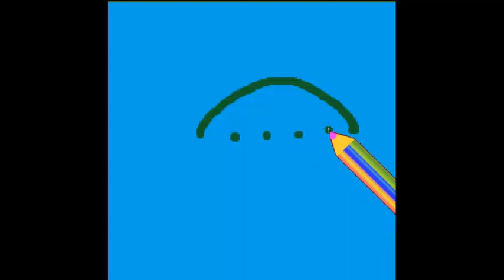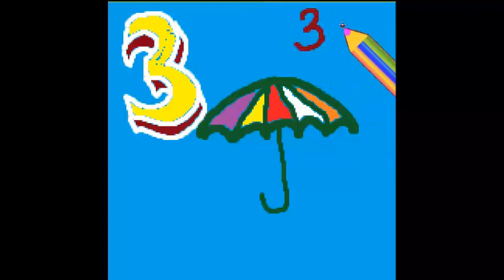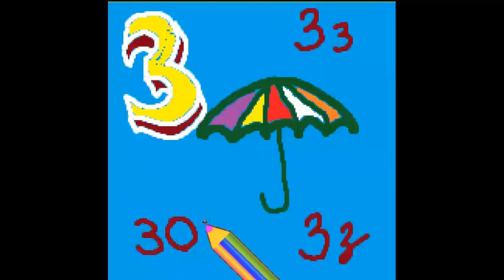как нарисовать 3D букву З с рисунком для запоминания. Русский алфавит детский с картинками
Буква А русского алфавита. простой способ для детей учить алфавит видео с прикольными трёхмерными буквами и подходящими рисунками прописные буквы и письменные буквы . Simple method for children to learn letters of russian alphabet Letter